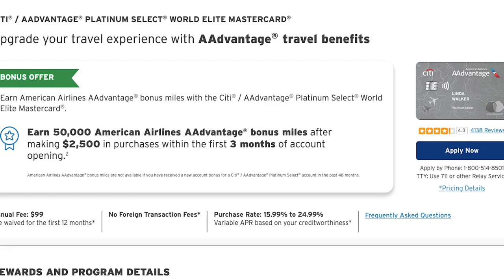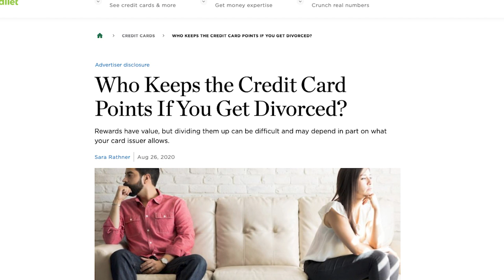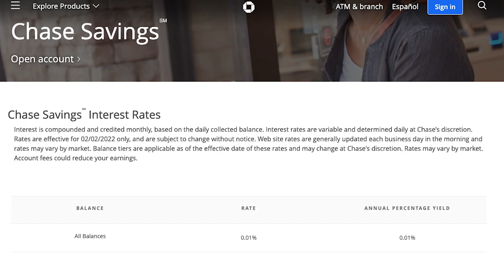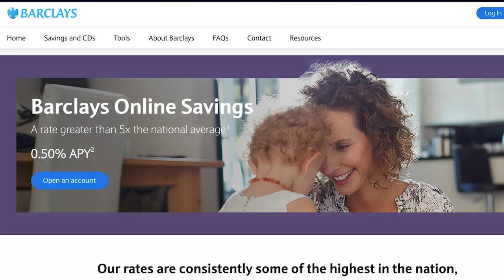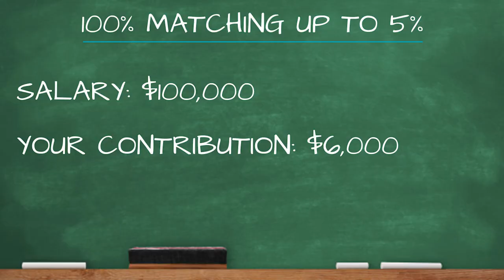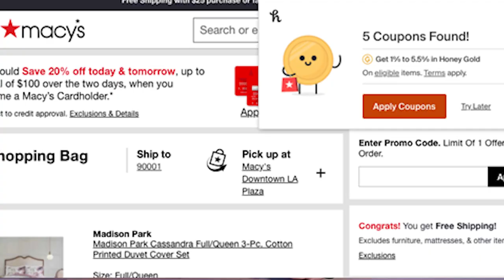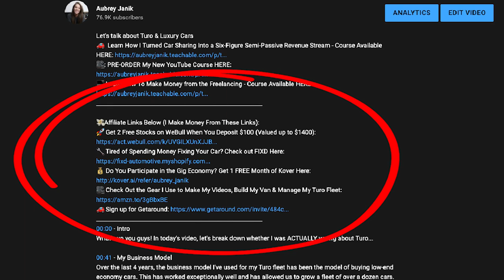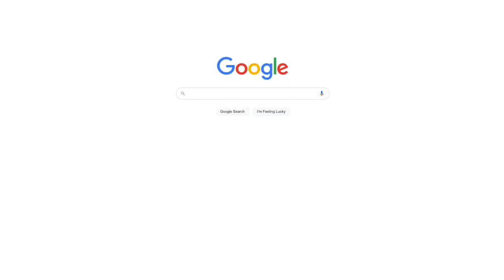5 Ways to Make Easy Money (Even if You Don't Want a Side Gig)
You don't have to work to make passive income, so let's talk about it.

Time Stamps Below:

00:00 - Intro
What's up you guys, today we are going to be breaking down some easy ways for you to make passive income that requires no work from you in order to get these started. Let's go!

01:02 - Credit Card Points
Credit card points have grown in popularity over the years and they truly are a great way to make some extra income without doing anything extra. How it works is you sign up for a credit card that has points rewards, you can do airline points, hotel points, or just general points that can be redeemed for whatever you'd like. Once you have your card, you simply spend like normal. These points accumulate fast and you can spend them on anything you'd like.

03:00 - High Yield Savings Account
A high yield savings account is one of the only truly 100% passive income streams out there, and though this method of income won't ever make you rich on its own, it's always great to have this income source at your disposal. High-yield savings accounts pay you a higher interest rate to park your money there and all you have to do is open an account and transfer money.

04:55 - Company Matched Programs
Company Matching Programs is what I consider to be free money, this is where your company offers some sort of program where if you contribute a certain amount of money to your retirement account, they will match it. These programs will vary from company to company, but if you don't take advantage of these types of programs you are truly giving yourself a pay deduction.

09:22 - Affiliate Links

11:39 - Closing